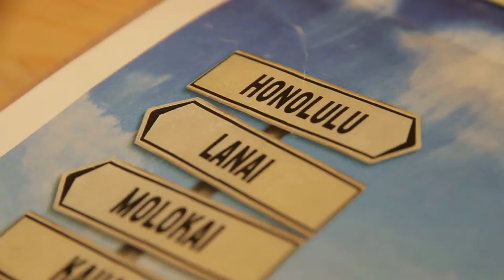Free Stock Footage